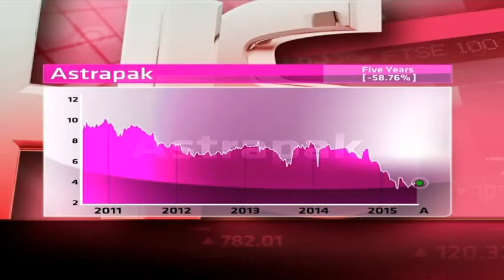Astrapak - Hot or Not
Astrapak specialises in plastic packaging, both flexibles and rigids. It is in turnaround mode and has a market cap of R 540.5 million, has no price to earnings ratio and no dividend yield. Guest Gary Booysen from Rand Swiss and resident expert Paul